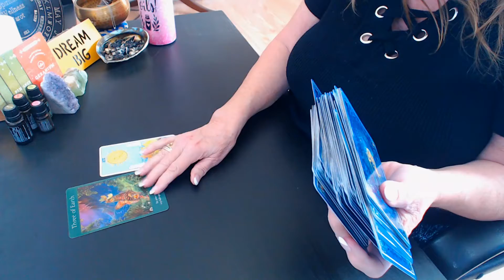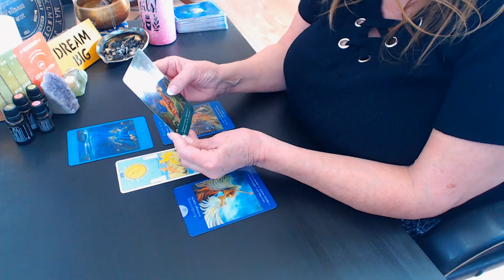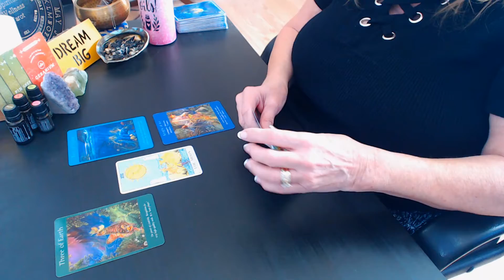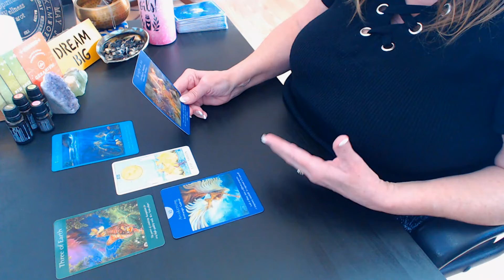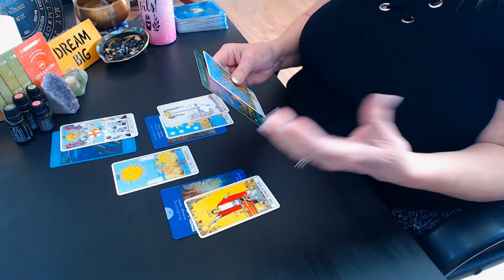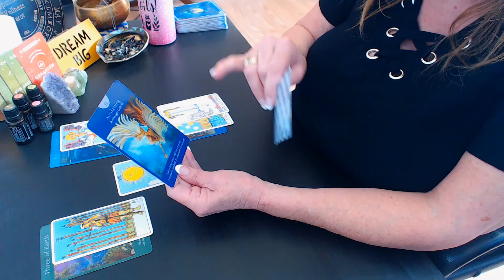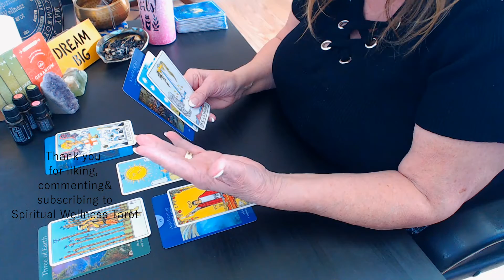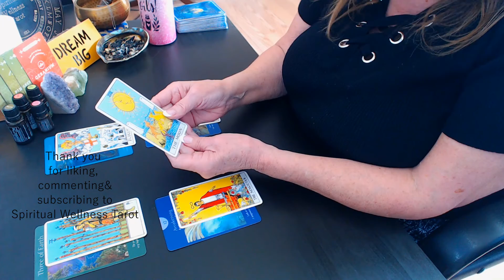PISCES THIS ONE THING IS GOING TO BLOW UP YOUR LIFE FOR THE BETTER (FEBUARY 2022 TAROT CARD READING)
Oracle Decks